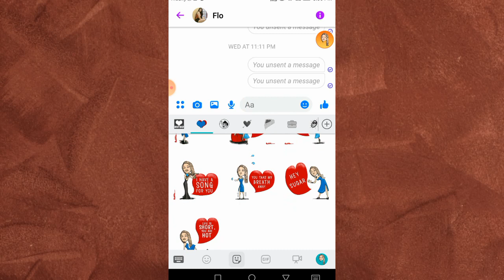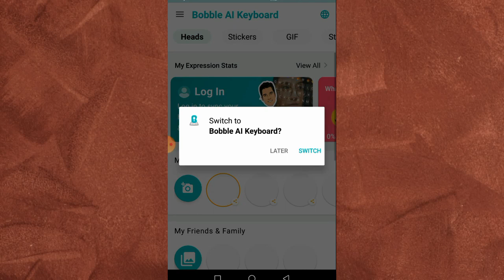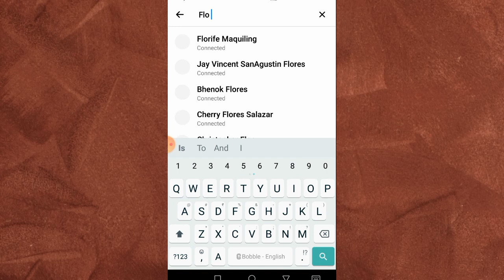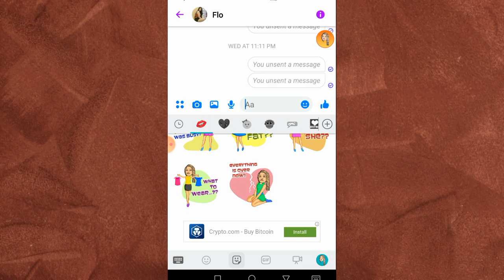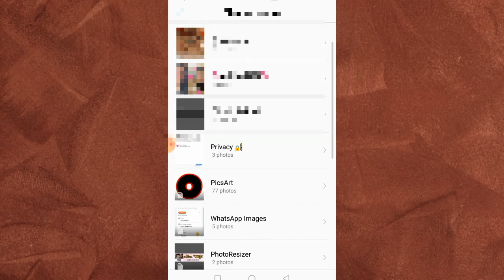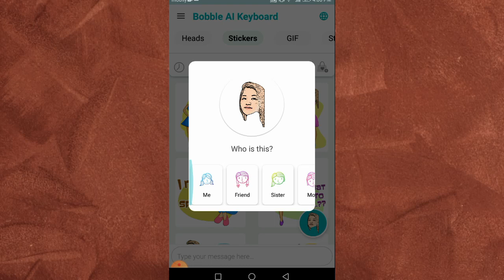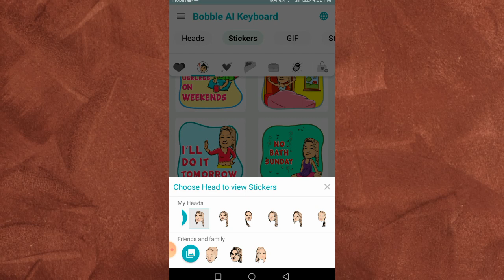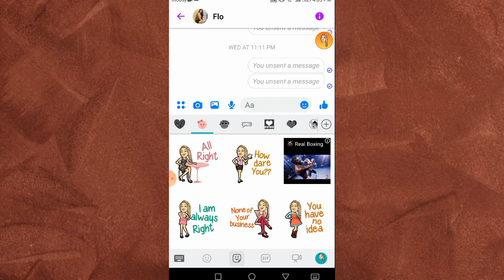HOW TO USE BOBBLE KEYBOARD IN MESSENGER | NEW FEATURES (Tutorial) Xianderlee B.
newfeaturesinmessenger